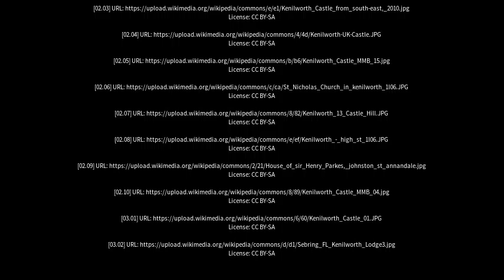Best places to visit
Best places to visit - Kenilworth (United Kingdom) Best places to visit - Slideshows from all over the world - City trips, nature pictures, etc.